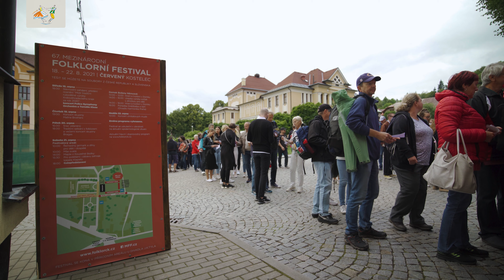Tomáš Klus a Police Symphony Orchestra na 67. MFF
Součástí slavnostního zahájení 67. MFF byl společný hudební projekt Tomáše Kluse a Police Symphony Orchestra, součástí kterého byla i píseň Napojen. Cítíte znovu tu energii a opět naskakuje husí kůže? Pojďte si ještě jednou vychutnat společnou skladbu Napojen a zůstaňme nadále spolu...